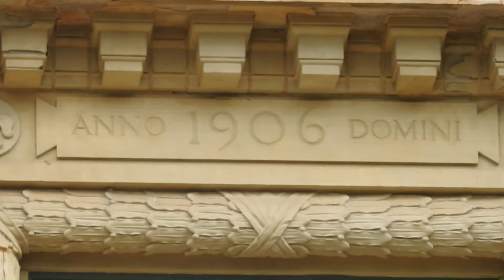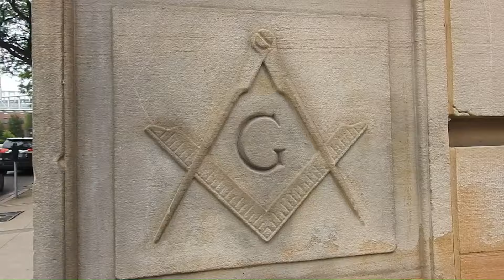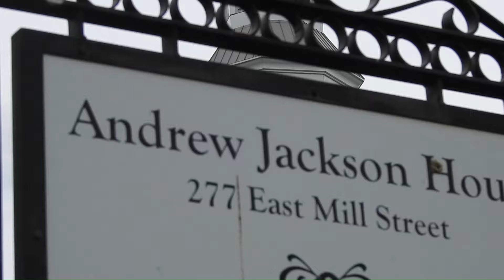Old World Structures & Homes Built By God's Angels | Highjacked By Lucy & His Gang Post Flood